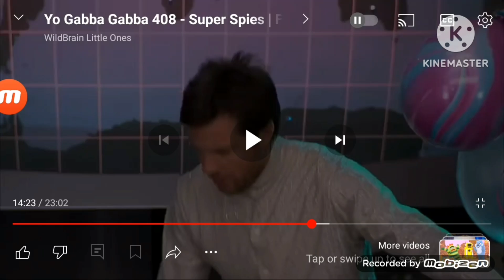me said well done on foofa